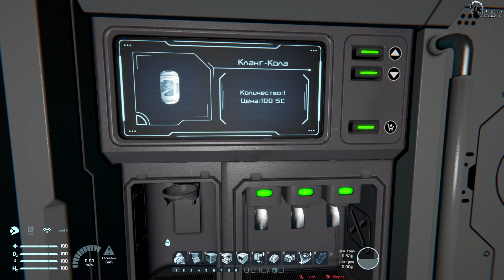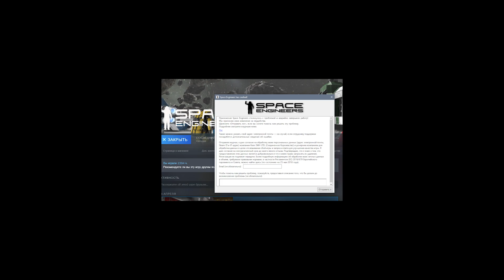⛽Space Engineers: Automatons🤖 Глобальное (🤔) обновление!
📢 В Дискорде и телеге публикуются анонсы о выходе видео и о стриме.
Помочь мне с лечением глаз (Эндотелиальная дистрофия роговицы) и не дать мне ослепнуть вы можете любым из этих способов❗
Сейчас мне важна любая поддержка 😣
Благодарю от души!
💥Сбербанк 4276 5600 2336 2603